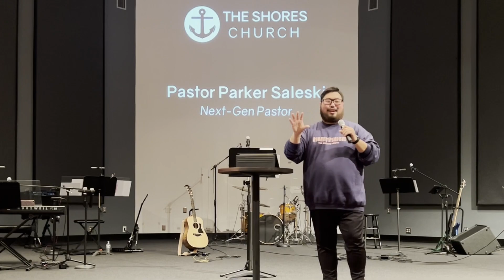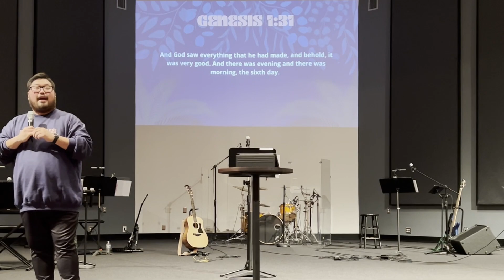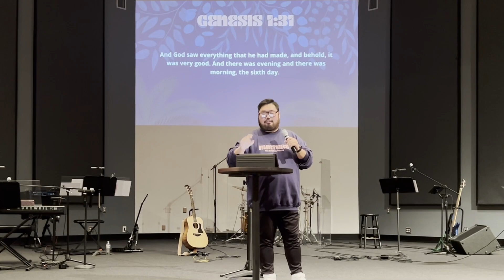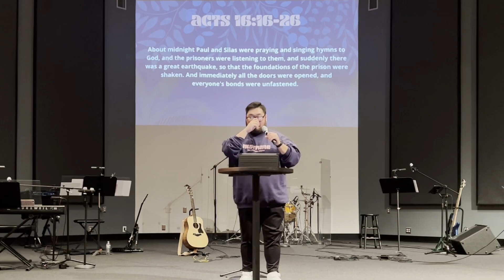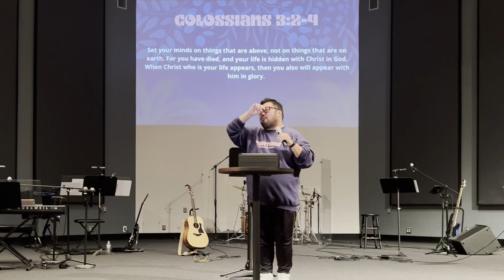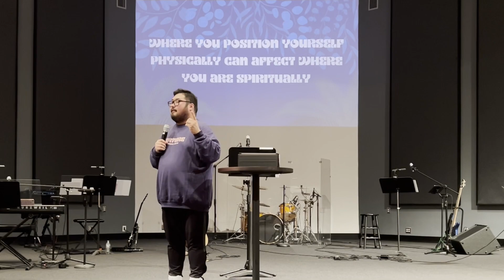A New Song - Future | Pastor Parker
We have our Next Gen Pastor, Pastor Parker sharing the word with us today! Join us as he shares about 'A New Song'.